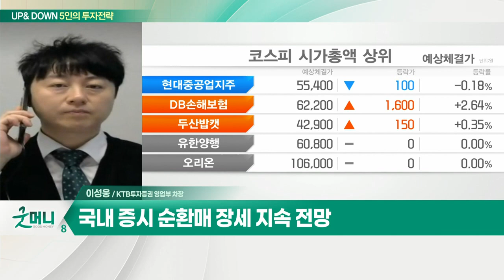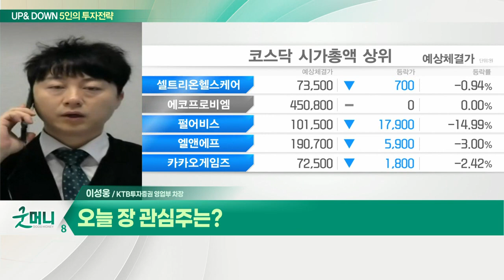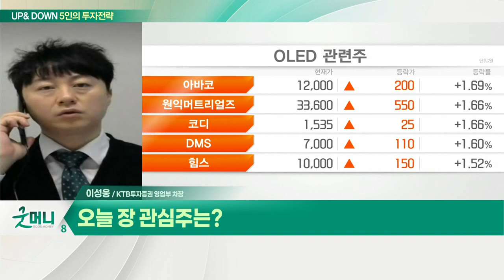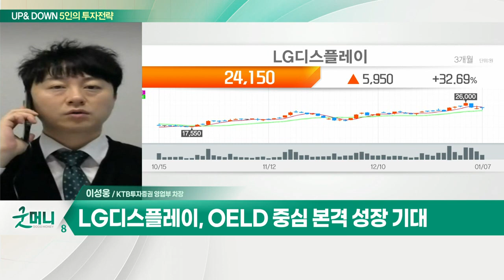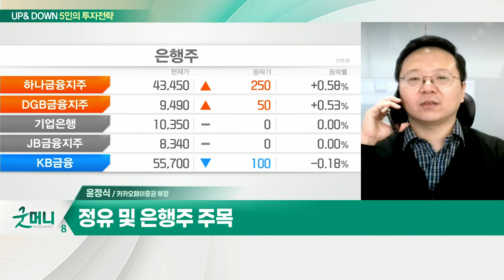코스피, 美 조기긴축 우려… 횡보장 지속? / 인플레이션 수혜주 주목… 전략은?_UP&DOWN 5인의 투자 전략 (20220110)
Q. 코스피, 美 조기 긴축 우려… 횡보장 지속?
- 美 연준 매파적 움직임 부담… 환율 상승 압력
- 국내 증시 순환매 장세 지속 전망

Q. 오늘 장 관심주는?
- OELD 중심 본격 성장 기대

Q. 인플레이션 수혜주 주목… 전략은?
- 美 증시, 금리 인상 상승 부담 지속
- 인플레이션 수혜 종목 주목할 시점
- 컨센서스 변동에 따른 빠른 대응 필요

Q. 오늘 장 관심섹터는? 정유 및 은행주